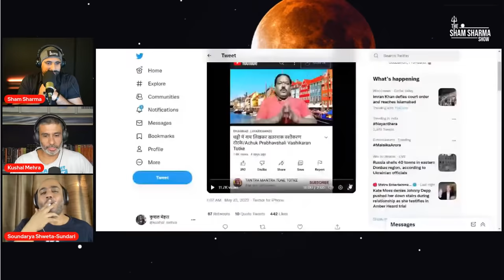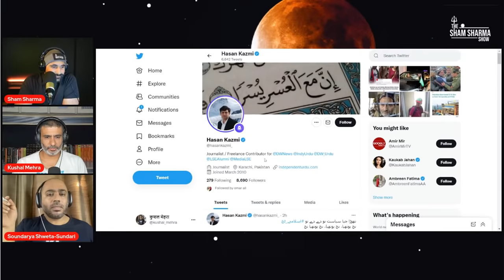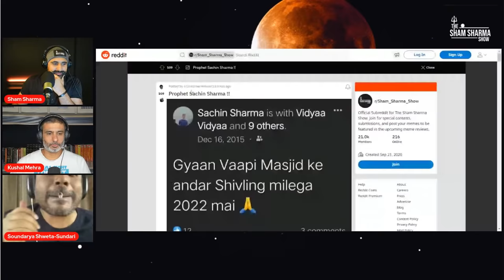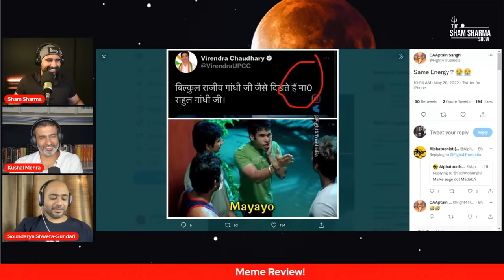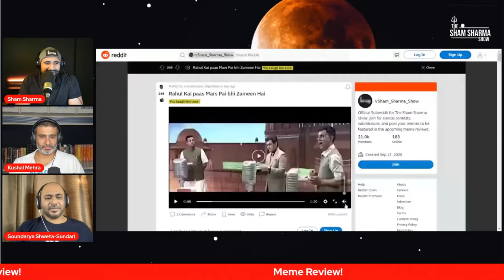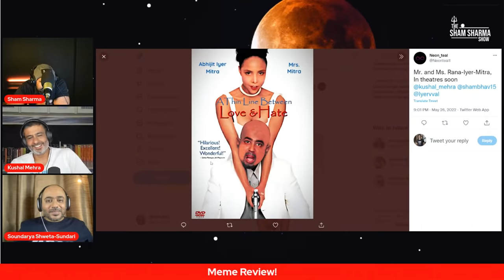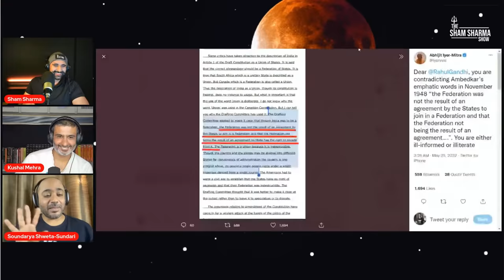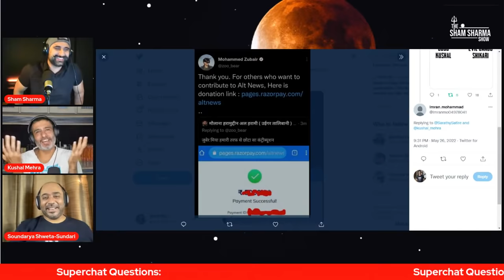Yasin Malik Sentenced | Rahul Gandhi's Masterclass | SSS Podcast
Sham, Kushal, and Abhijit discuss the conviction of JKLF founder Yasin Malik, the charges leveled against him, and whether justice was served.

They also discuss Rahul Gandhi's masterclass on Indian democracy in England.

Plus, meme review!

0:00 Intro
3:33 Vashikaran
8:40 Yasin malik Convicted
23:43 How To Integrate J&K?
42:28 Meme Review
1:18:57 Q&A